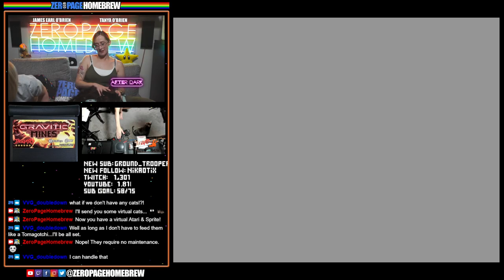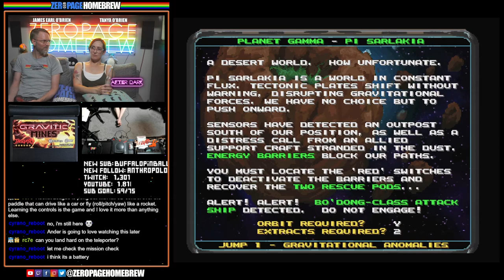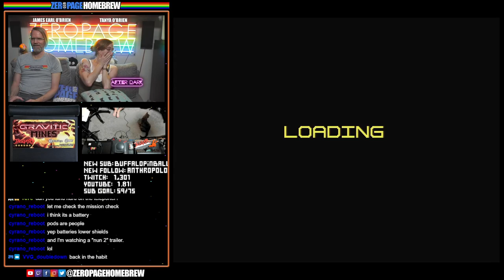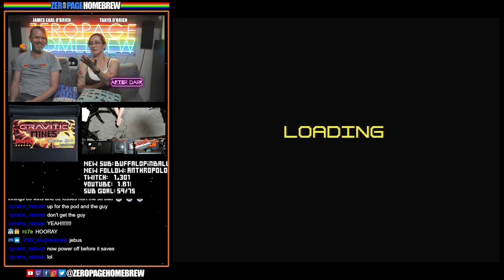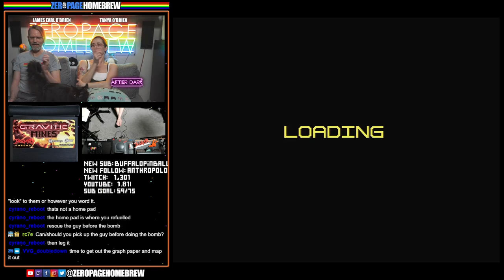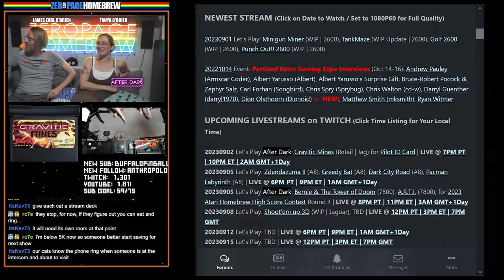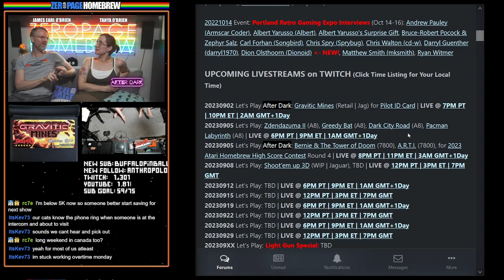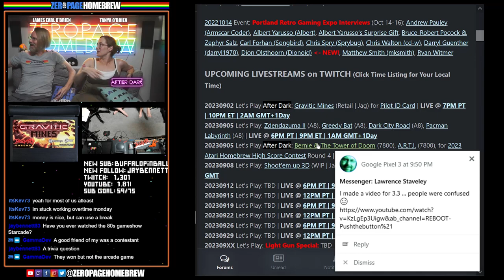Gravitic Mines (Atari Jaguar) Challenge for Pilot ID Card: After Dark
00:00 Intro / News
3:19 Gravitic Mines (2022 Retail | Jaguar) by Reboot / Lawrence Staveley @CyranoJ and Ander Lex @agradeneu, Roald Strauss (Music)

60FPS through RetroTINK 5X-Pro: Atari 2600 (RGB), 5200 (SVID), 7800 (SVID), 800XL (RGB), Jaguar (RGB), Lynx (VGA)